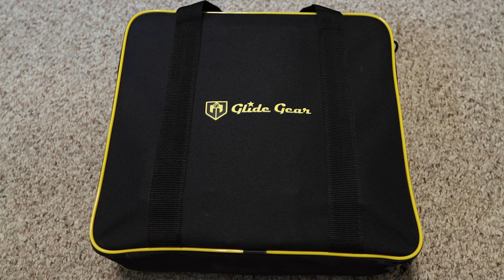How to Pack Camera Gear for Travel (Carry-On and Check-In)